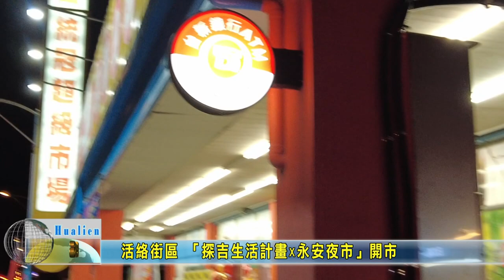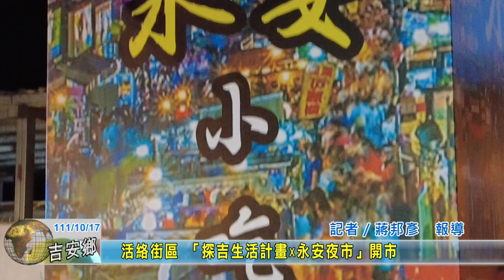20221017 06 活絡街區 「探吉生活計畫x永安夜市」開市